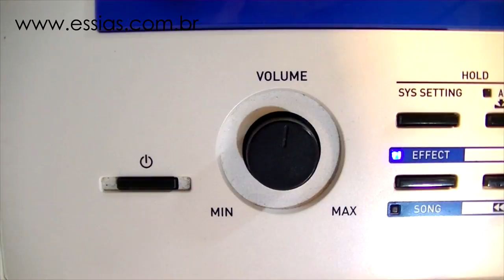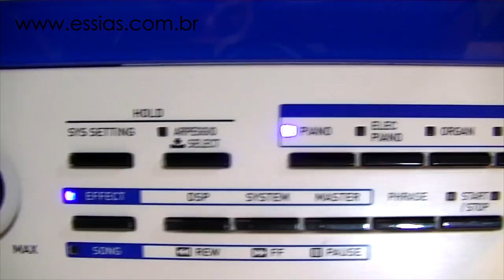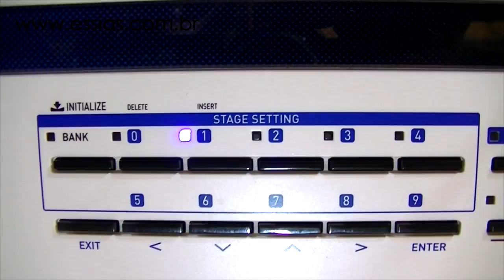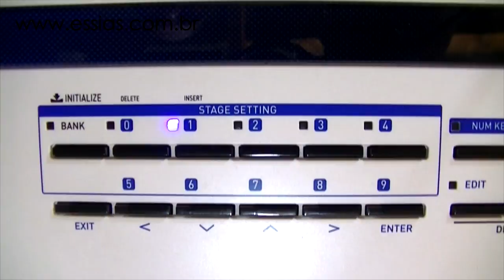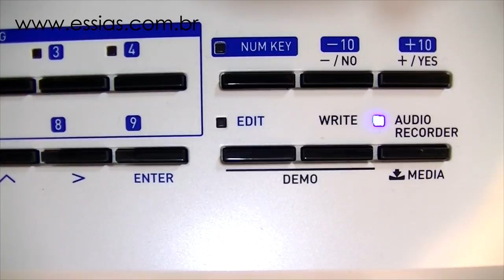Conhecendo o Instrumento - Comandos e Conexões. | Casio Privia PX-5S #1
Olá, neste vídeo estou iniciando o primeiro vídeo tutorial e manual do Casio Privia PX-5s.

Neste tutorial estou ensinando sobre as funções e painéis do teclado, comece tirando suas dúvidas pelos comentários.

Assista, curta e compartilha!